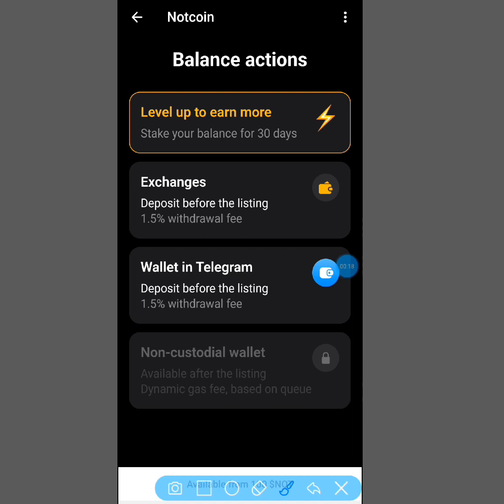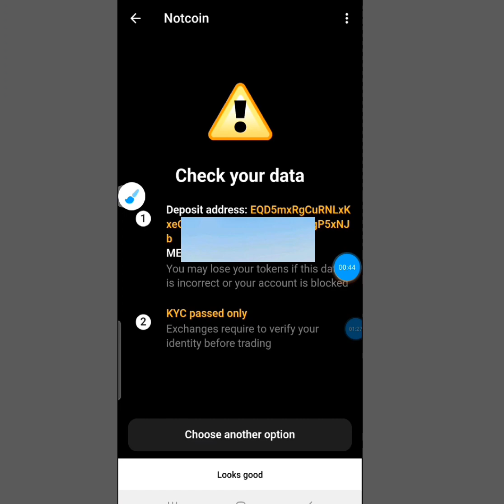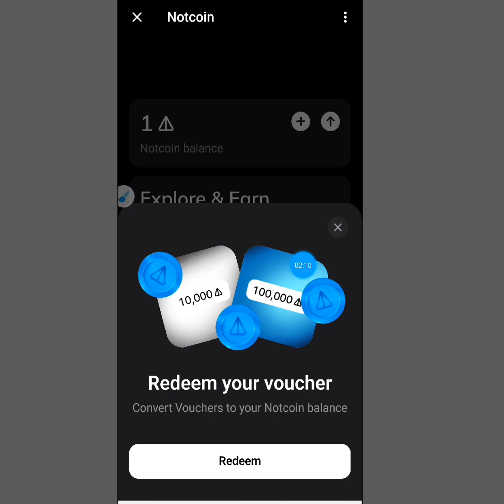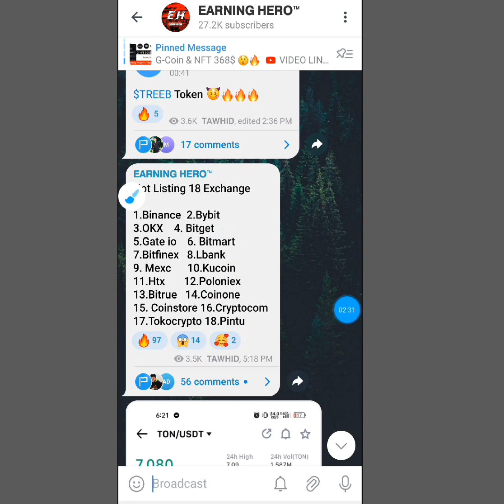🔴 LIVE Notcoin Claim করলাম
🔴 LIVE Notcoin Claim করলাম | notcoin claim LIVE

not coin claim

not Claim live